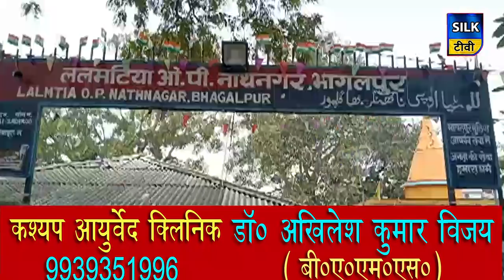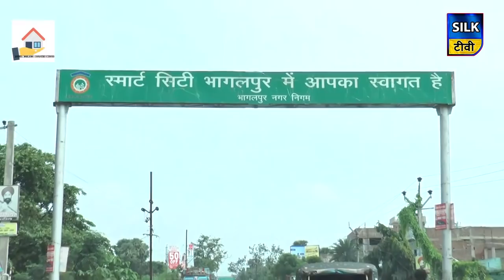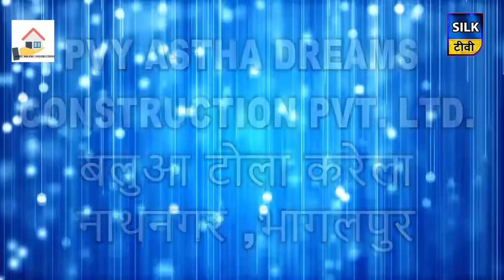SILK TV- जिले की खबरें एक साथ | 30 NOVEMBER 2019